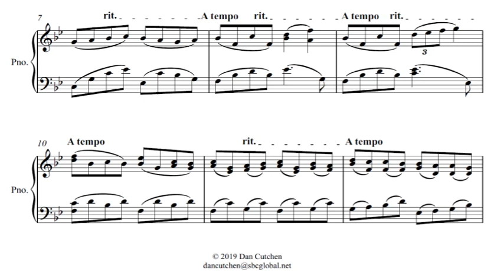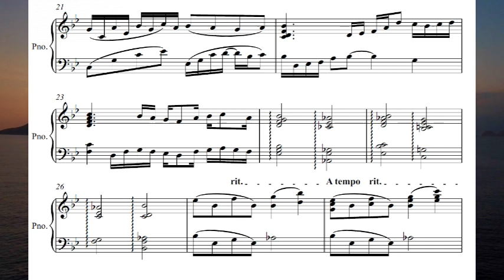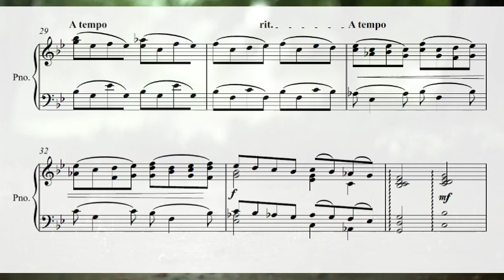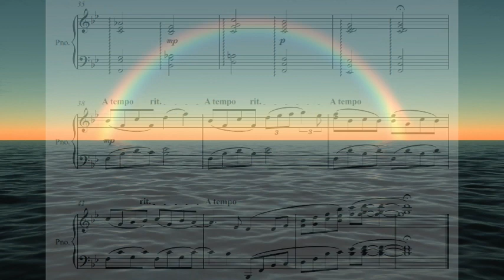Piano Etude: Jesu (by Dan Cutchen)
This 3 minute etude presents a gentle flow of 8th notes in both hands. This makes a lovely impression of rippling water and raindrops. This is also a good exercise for both hands working together.